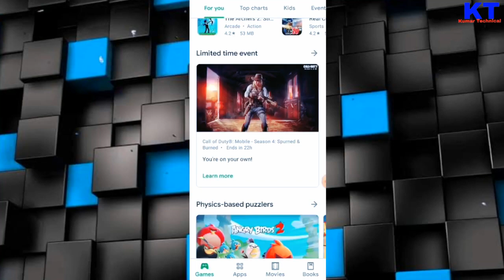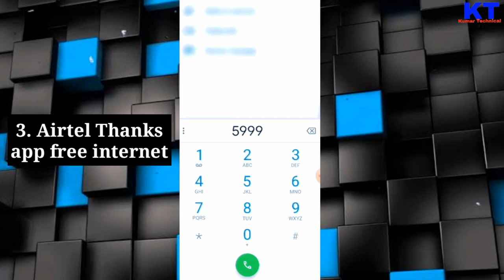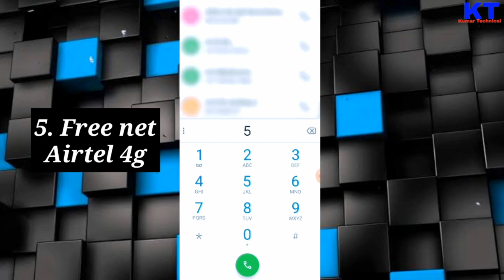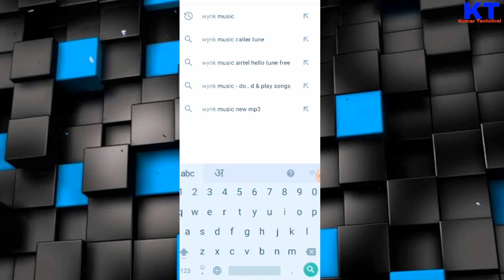airtel free internet coupon code 2023 | airtel free data code 2023 | free internet tricks airtel 4g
About this video - So, Hlo friends. In this video I have explained about - how to airtel free data trick 2023. There are many offers & tricks for airtel free internet. In this video I'm explaining airtel free data coupon code 2023 & new airtel data  2023, which is absolutely free internet coupon code for airtel 5g sim to getting the free internet data for free. Also if you have a airtel 4g sim and if your area is 5g enabled you are good to go and use 5g network in 4g sim. Watch the video till the end to correctly. Thank you..

👉 Loot deals
👉 Discount price

Quires solved -